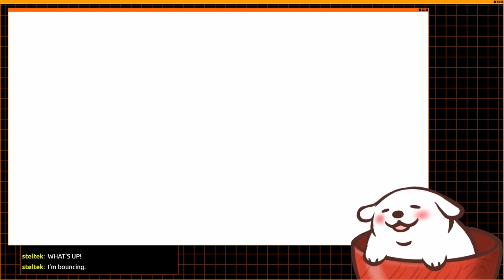[10/11/2023] Yakuza 5 Remastered - Part 2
A TwitchVOD from a livestream from October 11, 2023 featuring Yakuza 5 Remastered

L2D Illustration: Live2D Inc.
L2D Rigging: Live2D Inc.
(Notice: This content uses sample data owned and copyrighted by Live2D Inc. The sample data are utilized in accordance with terms and conditions set by Live2D Inc. This content itself is created at the author’s sole discretion.)